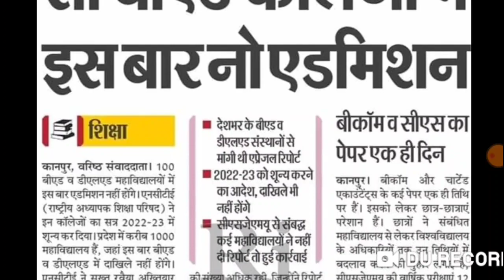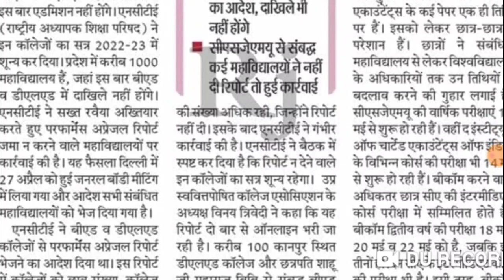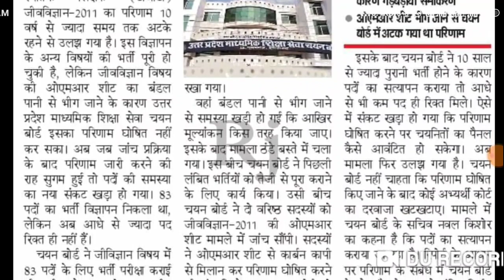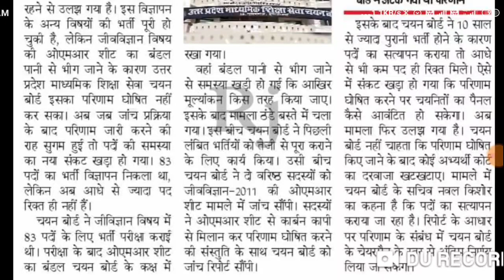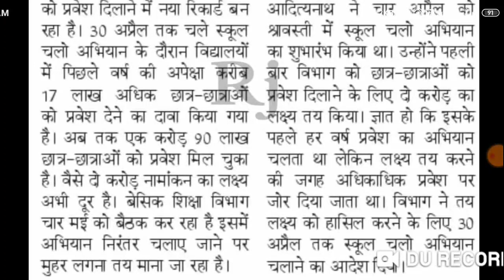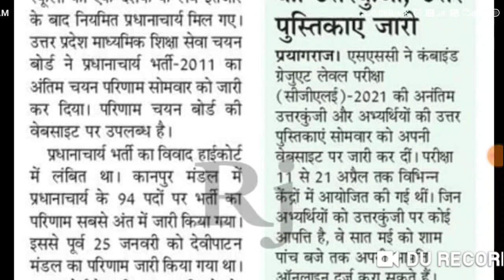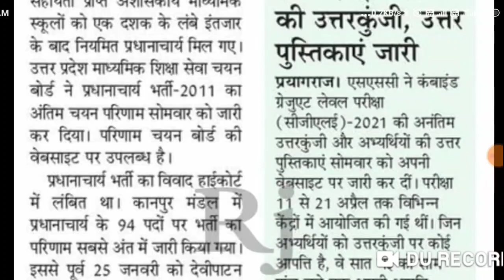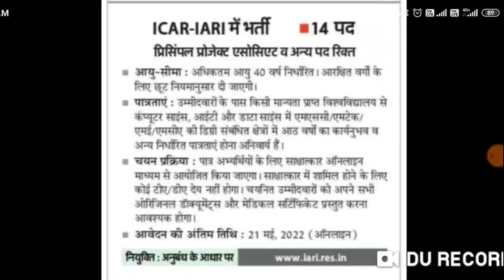TGT PGT की अपडेट, LT Grade में बढ़ेंगे पदों की संख्या, अस्सिटेंट प्रोफेसर result जारी , ssc cgl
प्रिय छात्र/छात्रा LT Grade और TGT PGT  2021-22  की क्लासेज हमारे मोबाइल एप्लीकेशन पर ऑनलाइन चलाई जा रही है अगर आप हमारे ऑनलाइन Paid Class में अगर प्रवेश चाहते हैं तो मोबाइल नंबर 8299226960 पर Whatsapp के माध्यम से सम्पर्क करें। "Entry SUBJECT" लिख कर भेजें । हमारे संस्थान में चलाई जा रही सभी कक्षाएं केवल qualified ही नहीं बल्कि उन अध्यापकों के द्वारा चलाई जा रही हैं जो TGT, PGT, LT GRADE, NVS, KVS, Assistant professor आदि परीक्षाओं में टॉपर्स की लिस्ट में रहे हैं। यह अध्यापक ही आपको बता सकते हैं कि आज के ट्रेंड में क्या पूछा जाता है, कहाँ से पूछा जाता है, कैसे पढ़ना है, कौन सी बुक पढ़नी है और क्या नहीं पढ़ना है । live class के साथ-साथ ऑनलाइन प्रैक्टिस सेट भी आपको मिलेंगे ,ऑनलाइन मॉक टेस्ट होंगे, विगत परीक्षाओं में आप के विषय के toppers के notes भी मिलेंगे । हमारे संस्थान के सभी अध्यापक कठिन परिश्रम करके परीक्षाओं में टॉप किए हैं और अब आपके साथ भी परिश्रम करेंगे और आपसे भी परीक्षण उसी तरह से करवाएंगे जिससे आप अभी परीक्षा में सफल हो सकें। चमक दमक से दूर हम और हमारे शिक्षक केवल परिश्रम में विश्वाश करते हैं। "पढ़िए उनसे जो परीक्षाओं में टॉप किये हैं" और अपना चयन सुनिश्चित करें । अपने विषय के डेमो वीडियो को देखने के लिए क्लिक करें👇👇👇👇

uptet,uptet news,
uptet 2021,
69000 shikshak bharti latest update,